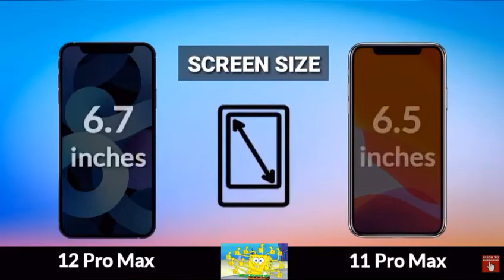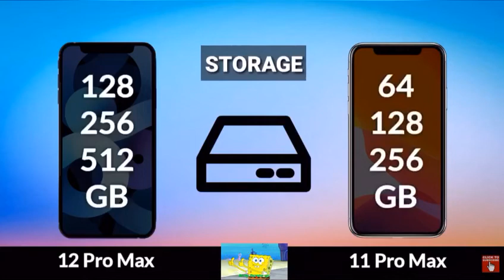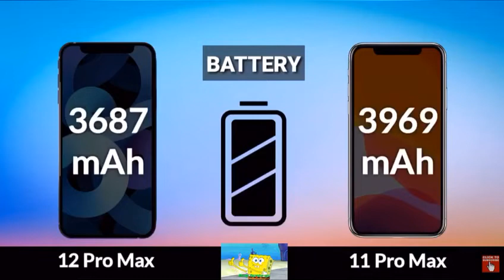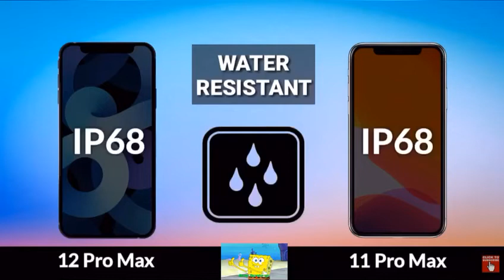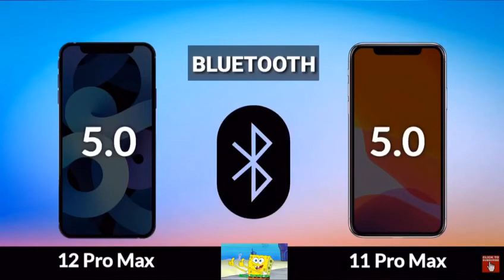IPhone 12 Pro max VS iPhone 11 Pro max 2020